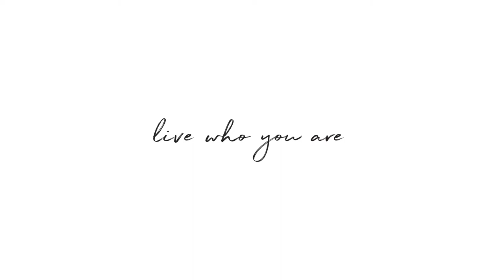100 Barclay Street, Unit 17B, New York, NY Presented by Tara King Brown